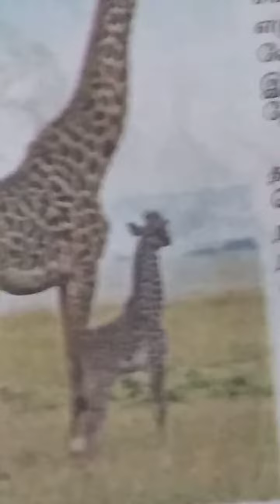ottaga sivinki. sollum paadam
Paadam karpom. Ottagam sivinki